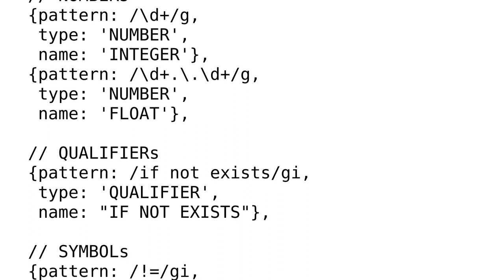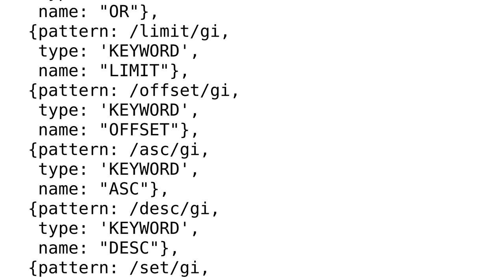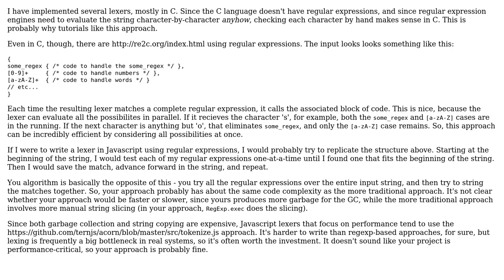Code Review: SQL lexer in JavaScript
With thanks & praise to God, and with thanks to the many people who have made this project possible! | Content (except music & images) licensed under CC BY-SA | Music | Images & others | With thanks to user William Swanson user I wrestled a bear once. and the Stack Exchange Network Trademarks are property of their respective owners. You are responsible for your own actions.